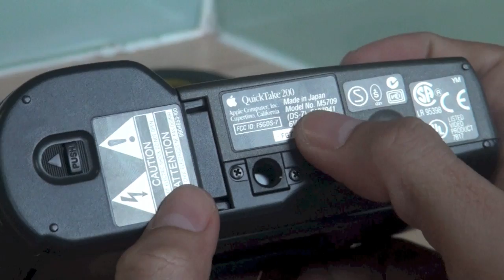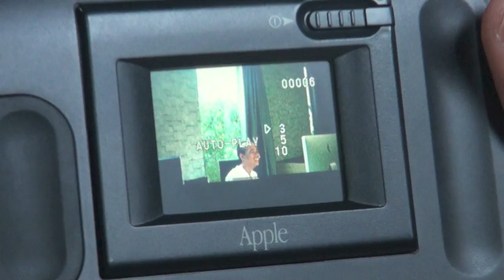Tinhte.vn - Trên tay Apple QuickTake 200